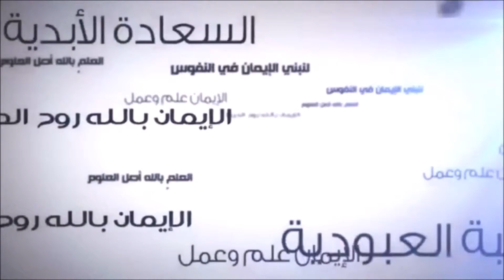هذا خلق الله 2